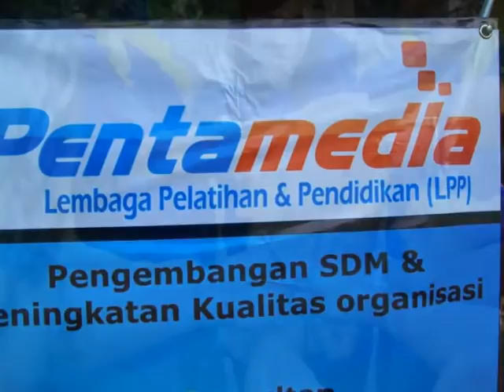TEAM BUILDING ACTIVITIES - OUTBOUND TRAINING (Batu Malang ADVENTURE)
Solidarity, Spirit and Nature Outbond by Pentamedia Training Center
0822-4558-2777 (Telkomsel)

Pentamedia Training Center  adalah sebuah lembaga pelatihan dan pendidikan yang didirikan di Malang – Jawa Timur pada tahun 2008, dan telah berpengalaman dalam penyelenggaraan outbond baik untuk kalangan siswa, mahasiswa maupun kegiatan outing untuk karyawan perusahaan.  Pentamedia yang salah satu bidang usahanya adalah bergerak dalam bidang Outbond, Gathering, In-House Training, Outing, Paint Ball, Mountain Trekking dan Rafting, siap membantu perusahaan atau organisasi mencapai keunggulan kompetitif yang berkelanjutan melalui kegiatan outbond atau pelatihan alam bebas yang memberikan pelayanan prima kepada klien dan pelanggan.
• Natural Outbound
• Fun Game
• High rope
• Ice breaking
• Team work
Game outbound tidak lain merupakan pelatihan manejemen diri yang memadukan olah pikir, rasa, dan raga. Dan diadakan di alam terbuka dan dikondisikan di luar kebiasaan.
Di dalam berbagai kegiatan para peserta di lokasi outbound akan diperkenalkan oleh outbound operator dengan services outbound atau outbound services dan berbagai jenis permainan (game).
Our Team
Tim kami terdiri dari trainer outbond yang memiliki pengalaman dan kreatifitas  yang siap mendampingi dan membimbing peserta outbond untuk  mempersiapkan diri untuk memperoleh keterampilan dan kemandirian serta proses adaptasi dalam lingkungannya secara berjenjang serta meningkatkan kinerja usaha secara pribadi dan tim dalam bentuk kegiatan petualangan di alam terbuka
Keamanan dan keselamatan
Kerangka terluar dari pelatihan adalah keamanan dan keselamatan, dengan dukungan para fasilitator, tenaga medis lapangan dan staf lapangan lainnya yang berkemampuan tinggi, serta peralatan yang terus dicek dan diperbaharui sesuai dengan mutu standar pemakaian.
Champ, Facility & Fee
1. Paket 1
Durasi  : 1 (satu) hari
Lokasi  : Taman Wisata Lembah Dieng Kota Malang (atau bisa memilih alternatif lokasi outboun lain)
Fasilitas : Dengan minimal peserta 30 orang :
 Free Tiket Masuk Taman Wisata Lembah Dieng kota malang (tempat wisata dengan fasilitas ada danau, kolam renang, dan lain2 yang memberikan kesejukan dan suasana Outbound yang seru)
 10 Games
 1 x Makan bock
 1 x Snack bock
 Renang
 Sertifikat
 Kaos peserta
 Perlindungan asuransi

2. Paket 2
Lokasi  : Kebun Raya Purwodadi Pasuruan (atau bisa memilih alternatif lokasi outboun lain)
 Free Tiket Masuk Kebun Raya Purwodadi (suasana segar diantara banyak tanaman yang beraneka ragam yang memberikan seuatu hal berbeda dan juga kesejukan alam tercipta di dalamnya)
 10 Games
 Sertifikat
 Kaos peserta
 Perlindungan asuransi

3. Paket 3
Lokasi  : Villa Panderman View Kota Batu (atau bisa memilih alternatif lokasi outboun lain)
Fasilitas : Dengan minimal peserta 40 orang :
 Villa (fasilitas kolam renang, lapangan basket, seru untuk menjalin keakraban)
 Free Tiket Masuk Batu Night Spectacular (BNS) Kota Batu (Menikmati suasana malam kota batu dengan fasilitas permainan yang mengasyikan)
 Free 2 jam pemakaian lapangan futsal ( 8 Soccer kota batu)
 10 Games
 3 x Makan bock
 Sertifikat
 Kaos peserta
 Perlindungan asuransi
 Agenda acara ( Hari sabtu full outbound, malam hari sabtu menuju BNS, futsal game pada hari mingu/ alternate lain, bisa diteruskan materi outbound nya).

4. Paket 4
Lokasi  : Kebun Teh Wonosari - Lawang Kab. Malang (atau bisa memilih alternatif lokasi outboun lain)
Fasilitas : Dengan minimal peserta 50 orang :
 Free Tiket Masuk Kebun The Wonosari Lawang (suasana segar dengan hamparan kebun teh,  terdapat fasilitas menginap bila ingin meneruskan kesejukan dan kesegaran alam)
 10 Games
 2 x Snack bock
 Renang free*
 Kereta Kelinci*
 Sertifikat
 Kaos peserta
 Perlindungan asuransi
*(memilih salah salah satu)

5. Paket 5
 Paket lain yang kami tawarkan adalah menyesuaikan tempat , seperti : Gunung Bromo Package, Bali Package, Lombok Package, Jogja Package dan lain sebagainya yang disesuaikan dengan permintaan customer :
• Meeting Package
• Tour Package
• Familly Package
• Dll

Pentamedia Training and Consultant
outbond division program
CV. Artha Media Mandiri
Office :
1. Jl. Tariku IV No.34
2. Jl. Perusahaan No.37 C Singosari
MALANG
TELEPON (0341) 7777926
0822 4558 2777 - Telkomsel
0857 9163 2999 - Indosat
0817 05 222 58  - Xl
Contact person :
Andre Wiwanto 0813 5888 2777